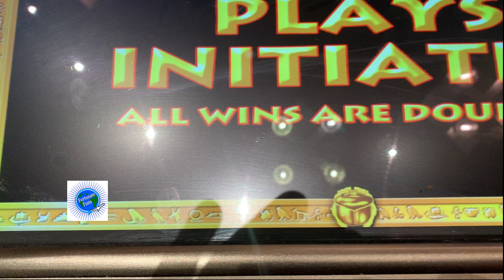Cleopatra Keno Bonus $1 Bet Amount Beau Rivage Keno Room Single Card #1 Shape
Cleopatra Keno Bonus,